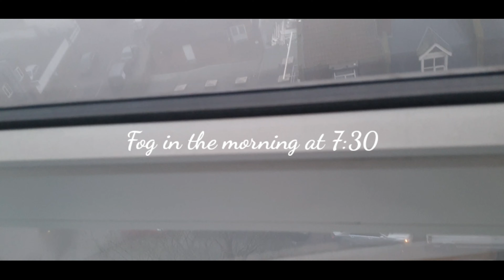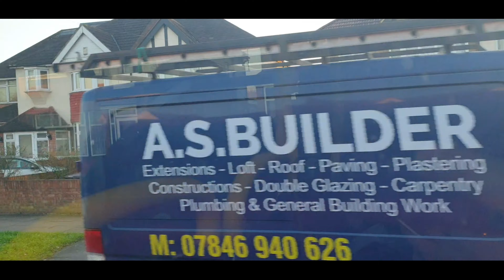FOG IN LONDON 😯 GOING FOR EYESIGHT CHECKUP WITH MY SON | JHATPAT GOSHT RECIPE | Nisa Cuisine & VLOGS